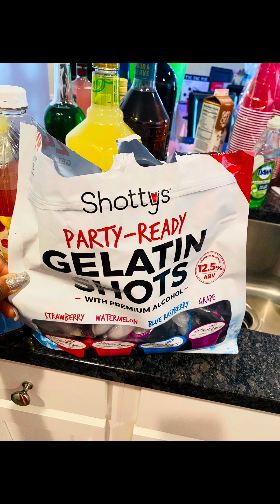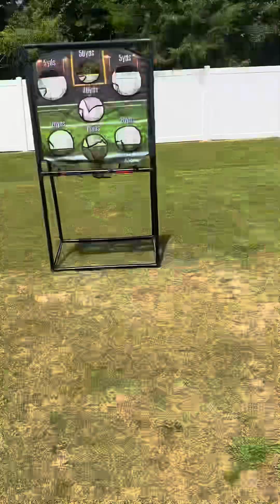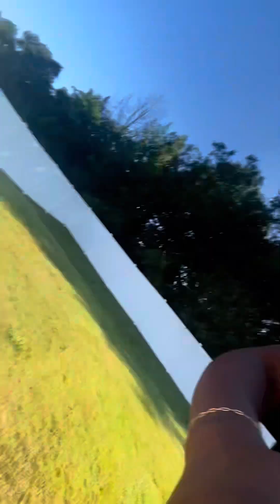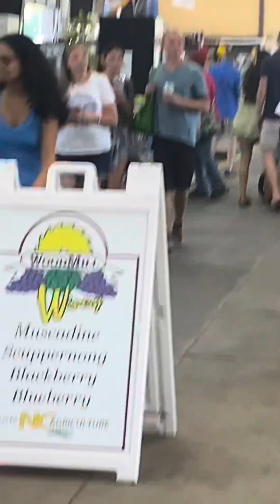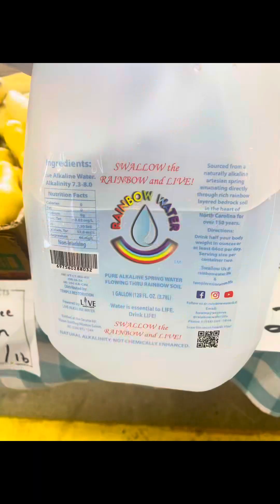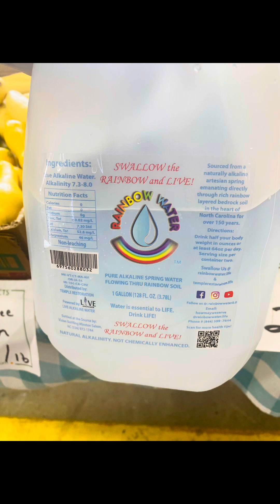37th bday Celebration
37th bday Celebration
* Life is short so I Wanted to Celebrate this year*

- Thankful for My Mom, Sister, Brother in law, Nephew ,  Kisha  , Derrick , Phil, Tara, Hubby and my kids for celebrating with me♥️
- Hubby and kids decorated the house
- Cake from Publix
- Food by  Derrick Southern Cuisine
(Smothered pork chops, roasted chicken, Seafood salad, Candied yams, Mac and cheese , yellow rice)
-Drinks and Jell-O shots
- Played several games inside and outside
- Sound Bath in the backyard with Imani
- Casino 🎰
-Famers Market